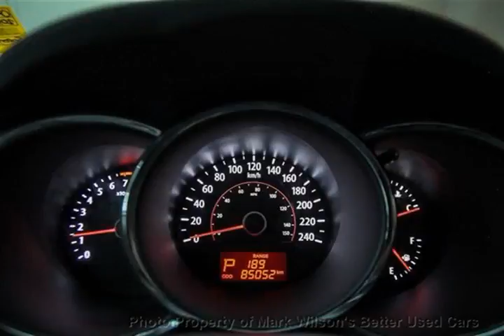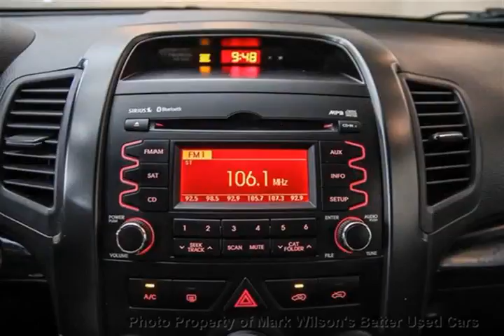Mark Wilsons Better Used Cars - 2011 Kia Sorento AWD V6 LX w/ HEATED SEATS! BLUETOOTH! ALLOYS! $75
Mark Wilsons Better Used Cars - 2011 Kia Sorento AWD V6 LX w/ HEATED SEATS! BLUETOOTH! ALLOYS! $75  BG043865